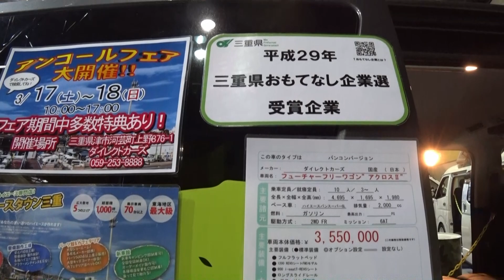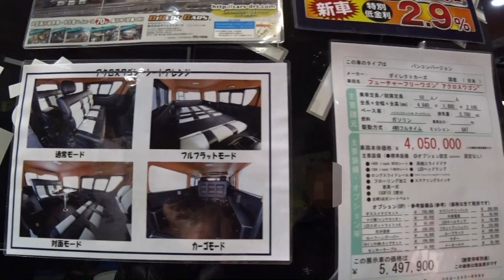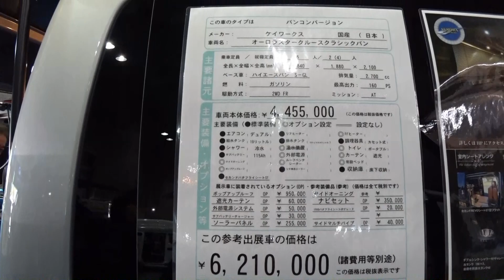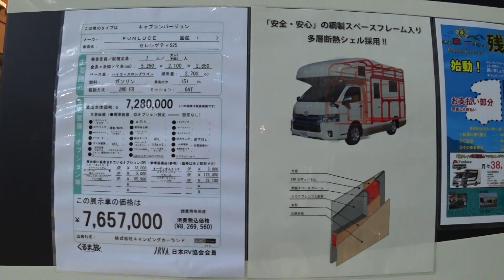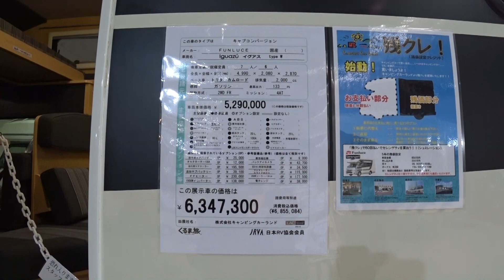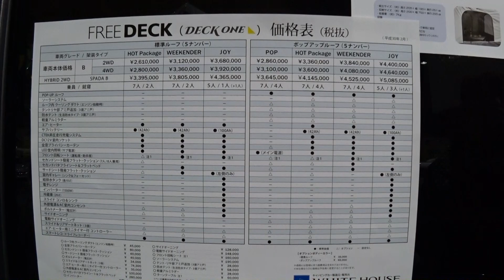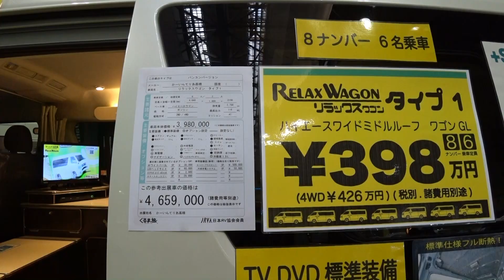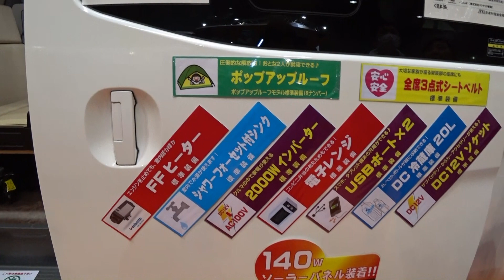[ 大阪キャンピングカーショー2018 ] ～ Osaka Camping Car Show Part ① ～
大阪キャンピングカーショー2018に行ってきました。キャブコンバージョンから、ミニバンやワゴンをベースにしたバンコンバージョン、軽キャンピングカーなどなど。様々なタイプのキャンピングカーが170台以上も一気に見れて大興奮！